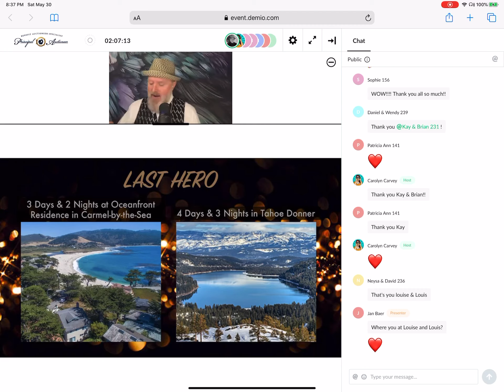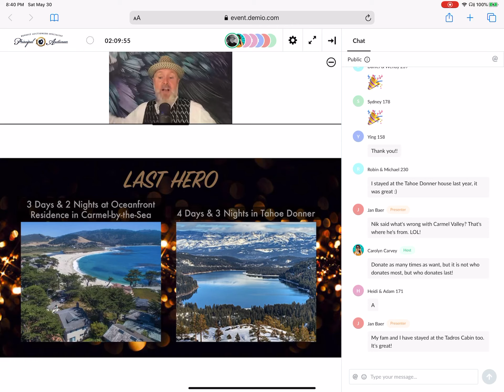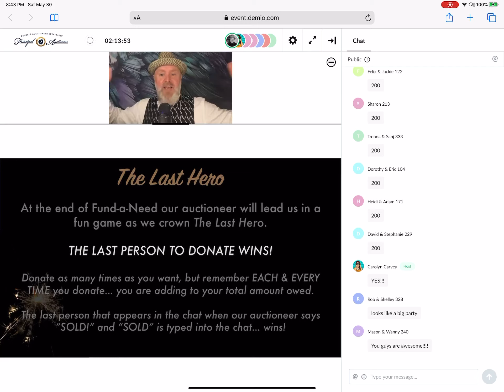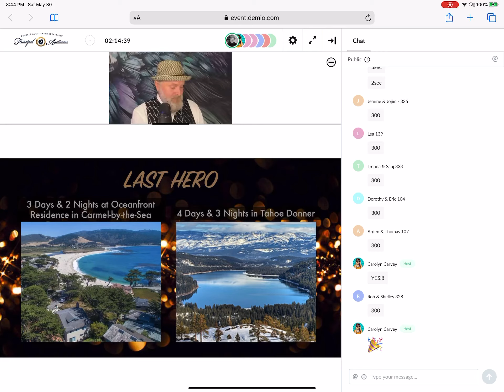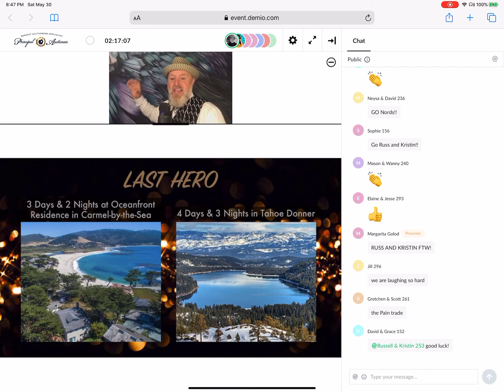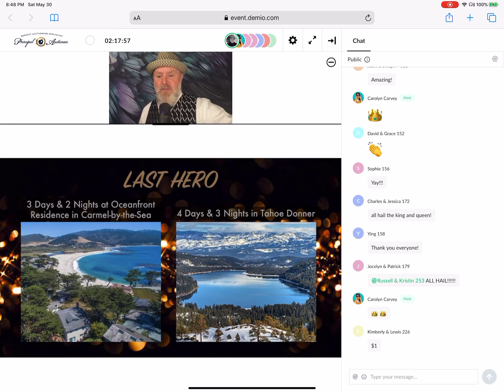Virtual Live Gala - Last Hero Demo - Using Demio